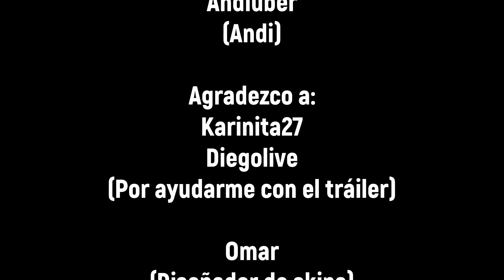El Juego Del Calamar (LUZ ROJA, LUZ VERDE) | MAPA MINECRAFT BEDROCK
¡Hola amigos! hoy les traigo el tráiler del nuevo mapa que he creado y básicamente se trata del juego de la serie: El juego Del Calamar (Luz Roja, Luz Verde) en Minecraft. Espero lo prueben y les guste :D

Agradecimientos especiales a:

DiegoLive & Karinita27
(Por ayudarme con el tráiler)

Omar
(Diseñador de Skins)

≡「 DESCARGA & CRÉDITOS 」≡

► :  El juego Del Calamar (Luz Roja, Luz Verde) (Mapa)
☞ : by Andiuber

≡「 DONACIONES 」≡